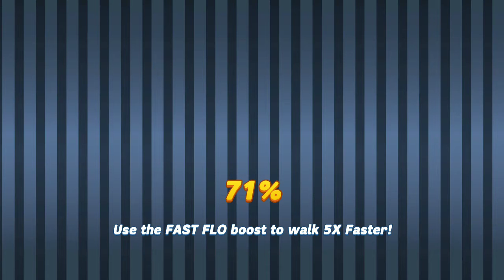Diner DASH Adventures - VIP Challenge for The Greasy Spoon Diner Chapter 1 (Nov 18th) - Level 3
With Minimal Boosts Used
You can join our fan group of the game here on Facebook